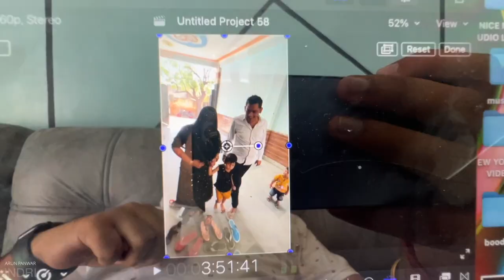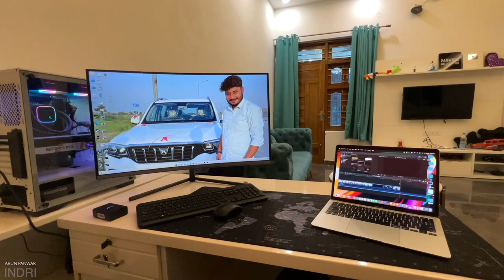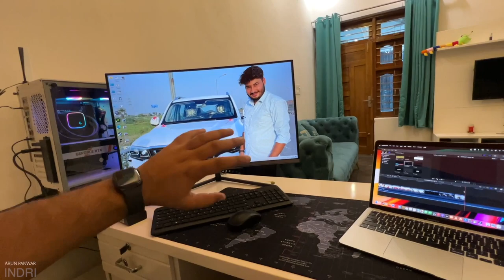Grand Function at our FARMHOUSE ❤️ Very Special Day 😍